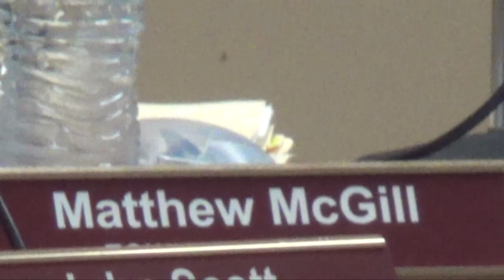Howey-in-the-Hills, FL Town Council meeting Feb. 10, 2020 - More rants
The Howey-in-the-Hills, FL Town Council met on Feb. 10th, 2020 and a citizen activist announced that they had turned in enough petitions to recall Councilman Matt McGill at the County Supervisor of Elections office.

McGill apparently has the option to resign, or there will be a city referendum vote perhaps in April on the issue.  They had more than enough required petitions to get the recall on a ballot.

The meeting was standing room only and before the news was announced, Councilman McGill ranted about several issues, and in one case, the City Attorney set him straight on how City home-rule worked ( a very interesting discussion). And another public commenter straight out asked McGill to resign.

Other issues at the meeting included:
- The need to fund an accounting consultant to help address accounting control weaknesses reported in last year's audit exists.  It would cost $35.000 plus and will be on a future agenda.
- Rachel Bartolowits was appointed to the Parks & Recreation Board.
- Seven members were appointed to the Charter Review Board.
- An update on construction at Venezia North was discussed.
- The plan for a development to de-annex from the city will be discussed at a future meeting.
- A new police officer/part time code enforcement officer was hired.  He apparently worked at the City before.

Length of video is:  1 hr, 32 min
=== end ===